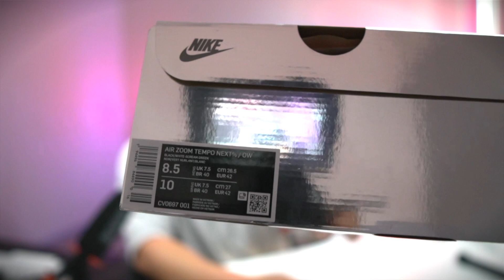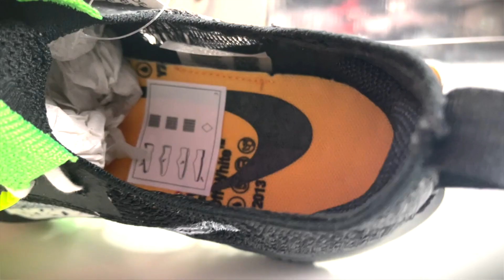나이키 X 오프화이트 에어 줌 템포 리뷰!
일주일에 하나씩 올리려고 하다보니 리뷰가 엄청나게 밀렸습니다.

바겐 세일 정도 ㅋㅋ

재미있게 봐주셨다면 좋아요 댓글 부탁드립니다.

감사합니다.

감사합니다.